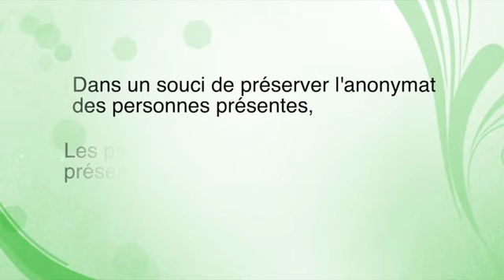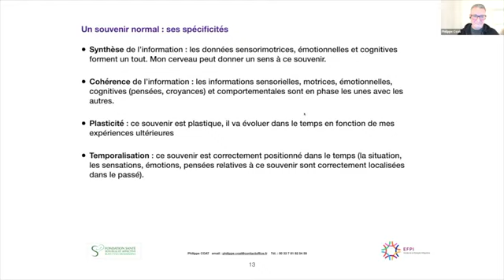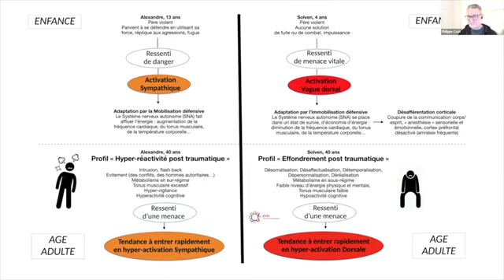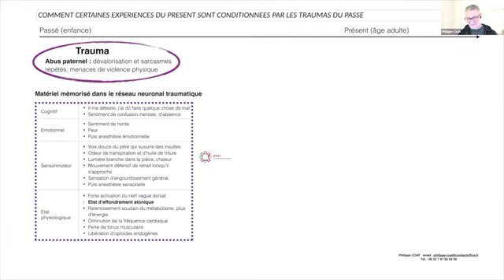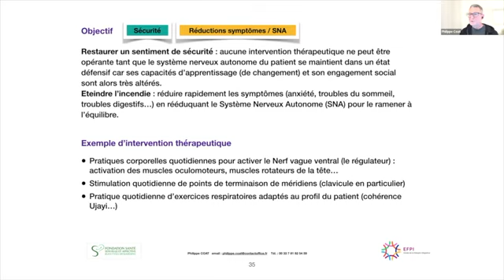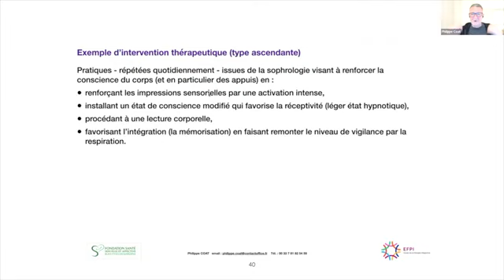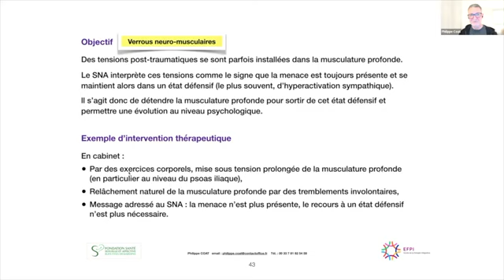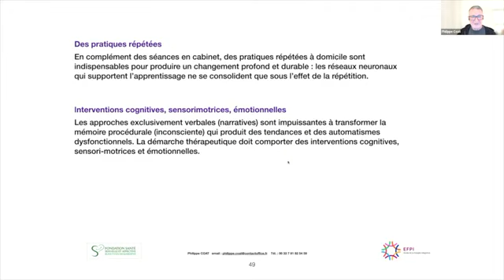PSYCHOTRAUMATISME ET VIE SEXUELLE / webconférence animée par Philippe COAT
PROGRAMME

1. Qu'est-ce qu'un trauma ? En quoi un souvenir traumatique est-il différent d'un souvenir normal ?

2. Les personnes traumatisées n'ont pas toutes le même profil ni les mêmes troubles : les mécanismes physiologiques de défense face à la menace et les profils de personnes traumatisées.

3. Les séquelles des traumas peuvent désorganiser ma vie et en particulier ma vie sexuelle et affective car ils produisent des réactions automatiques à certains stimuli : des réactions cognitives (pensées), sensorimotrices (sensations, mouvements) et émotionnelles souvent incontrôlables. Quels sont les mécanismes qui sous-tendent ces réactions ?

4. Les traumas ont des effets sur toutes les dimensions de notre être : ils sont à l'origine de tendances à l'action permanentes sur un plan perceptuel (survalorisation de certains stimuli liés au trauma), neurovégétatif (système nerveux autonome), tendances en termes de sociabilisation (attachement), tendances sensorimotrices, émotionnelles ou encore cognitives.

5. Quelles sont les grandes phases de la démarche thérapeutique a adopter pour se libérer des séquelles traumatiques et retrouver une vie sexuelle et affective harmonieuse ?

6. Conclusion : les facteurs clefs de succès.

L’INTERVENANT

Philippe Coat est directeur de l’EFPI, l’école de la thérapie intégrative basé à Strasbourg. Il exerce une activité de thérapeute en cabinet où il pratique une forme de psychothérapie corps/esprit très intégrative, combinant des approches issu des TCC (Thérapie des schémas),
de la psychologie énergétique (EFT), des thérapies intégratives (AIT – Advanced Integrative Therapy), de l’hypnothérapie et des thérapies psycho-corporelles.

Ses domaines d’expertise :
• Pyschotraumatisme : la prise en charge des psychotraumatismes simples et complexes, dans ses dimensions neurovégétative, senrorimotrice, émotionnelle et cognitive.
• Dissociation : dissociation structurelle de la personnalité et troubles dissociatifs.
• Séquelles somatiques du traumatisme : traitement des déséquilibres du système nerveux autonome, des séquelles sensorimoteurs des traumas.
• Violence : l’accompagnement des victimes de violence conjugale psychologique et physique.
• Dépendance affective.

FONDATION SANTE SEXUELLE ET AFFECTIVE

763 rue Philp, Greenfield Park, Québec, Canada J4V 3E9

Contact Canada : Lise Desjardins / présidente

Contact France : Isabelle CHAFFAI Girault